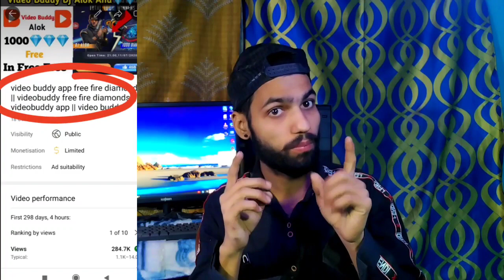5 Minutes Mein Video Viral | 2024 Trick YouTube | Today New Trick | Technological Rupesh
5 Minutes Mein Video Viral | 2024 Trick YouTube | Today New Trick | Technological Rupesh

NOTE

• Video banane me bhi kafi time Igta hai aap log full video dekha karo. Mujhse litna zyada ho skta mai video bna kr apki Help krne ki kosis karta hu.. Bahot Easy way me apko samjhane ki kosis kiya.. Apko video acha Ige to LIKE zarur kare... Mujhse apse aur kuch nhi chahiye

ko upload kaise kare 2023 video upload on youtube video kaise upload kare youtube youtube per video kaise upload karen mobile se video upload kaise karte hai
mobile se video upload kaise karen youtube p noer